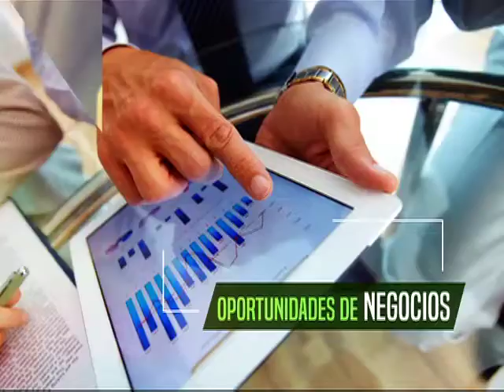Manejo de Alimentos en Hoteles y Restaurantes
Conoce algunas técnicas sobre manejo de alimentos que comparte con nosotras la experta María José  Marenco.